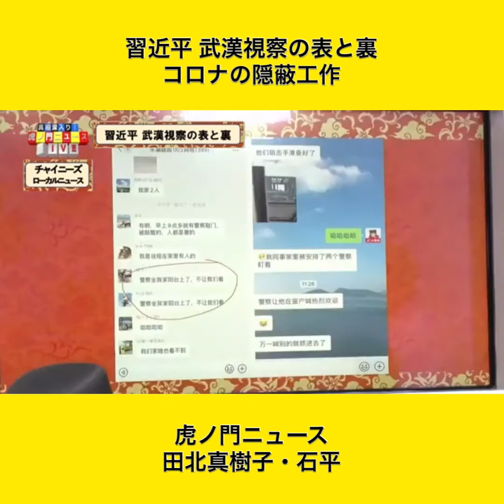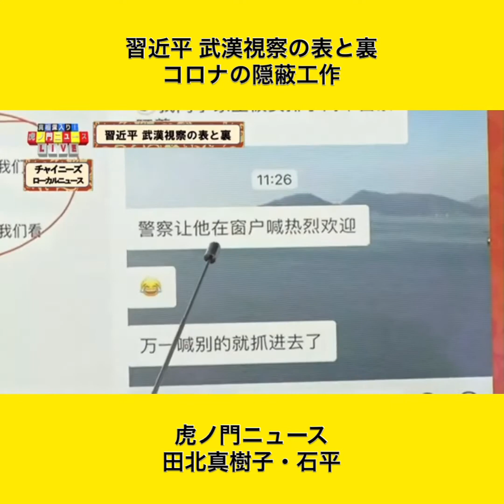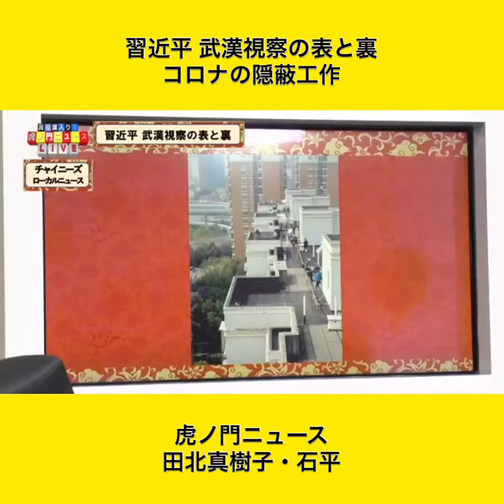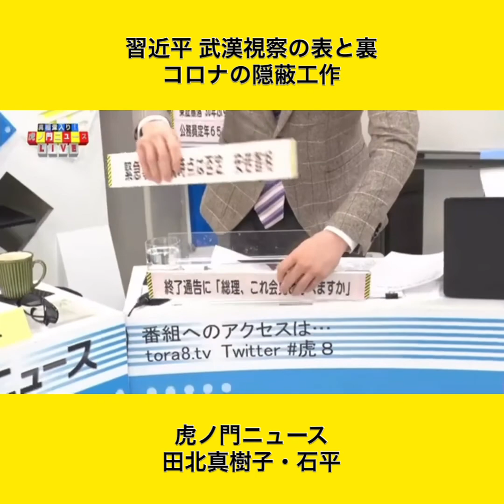チャイニーズローカルニュース 習近平 武漢視察の表と裏 コロナの隠蔽工作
田北真樹子・石平
「チャイニーズローカルニュース」
習近平 武漢視察の表と裏
コロナの隠蔽工作